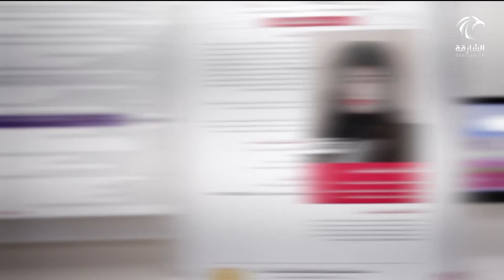برنامج دنيانا - تأخر الإنجاب وأثره على العلاقة الزوجية